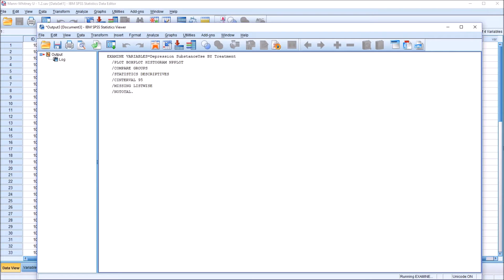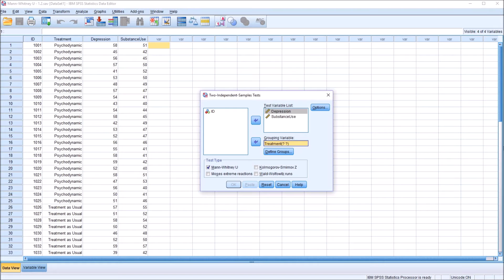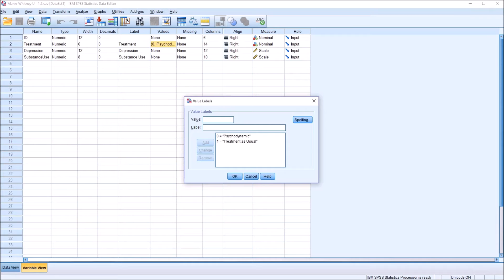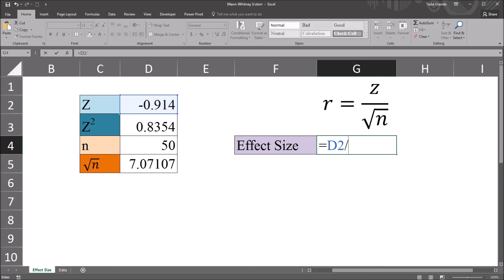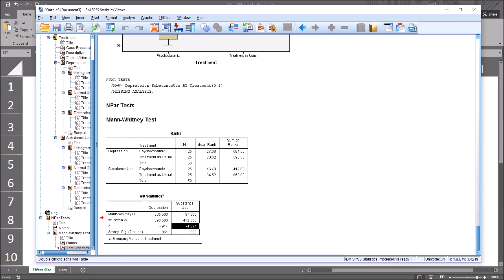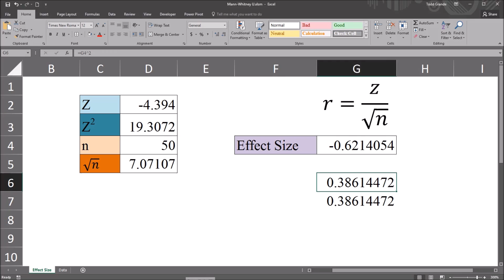Calculate Effect Size for Mann Whitney U Test using SPSS and Excel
This video demonstrates how to calculate the effect size for a Mann-Whitney U test using SPSS and Excel. Two different effect size calculations for the Mann-Whitney U test are reviewed.